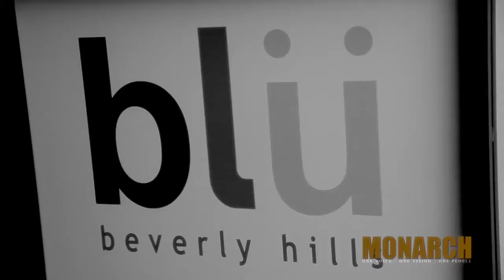SHARON LEAL & KERRY RHODES Behind The Scenes Fashion Shoot